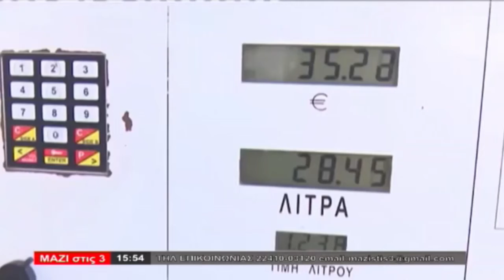ΜΑΖΙ ΣΤΙΣ 3 (17.05.2022) - ΜΕΡΟΣ Β